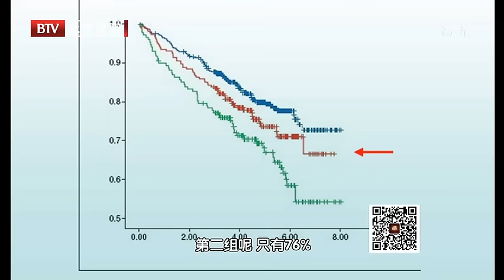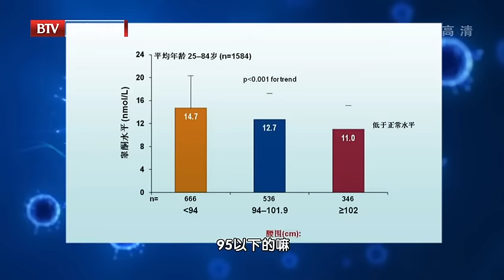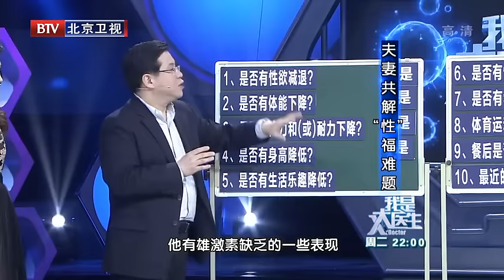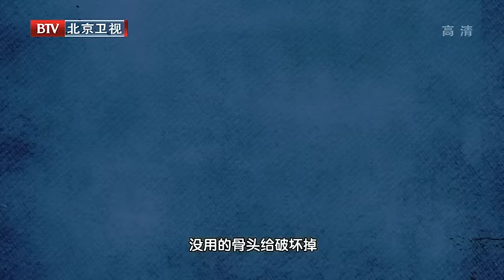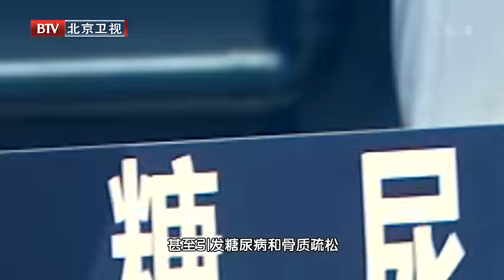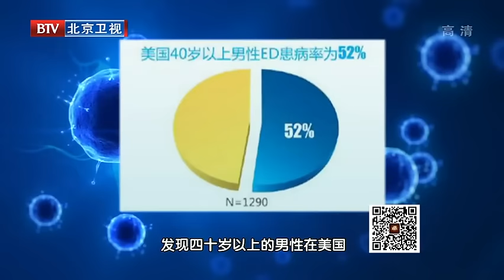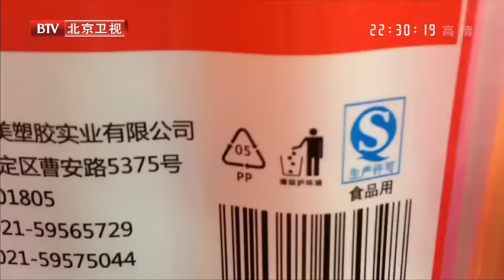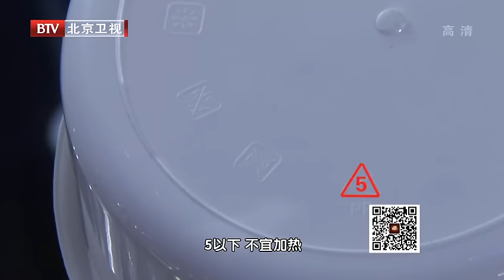老年人有没有性生活，寿命差距竟然这么大？台湾专家研究发现性生活和寿命的关系，再不好意思也要花时间看看！【家庭大医生】